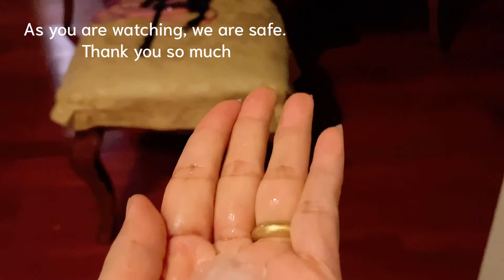คืนนี้พายุฝนหนักมากลูกเห็บก้อมาที่บ้านในเท็กซัสSevere Storm in SA,Texas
ฝนลมมาแรงมากมีลูกเห็บขนาดย่อมๆ ถึงขนาดใหญ่ในบางบริเวณที่เมืองที่เราอยู่ในเท็กซัสคืนนี้ โชคดีที่ทอร์นาโดไม่มาทางบ้านเรา We have an exiting night with the severe storm in Texas,but everything went well.@artnfontx8229